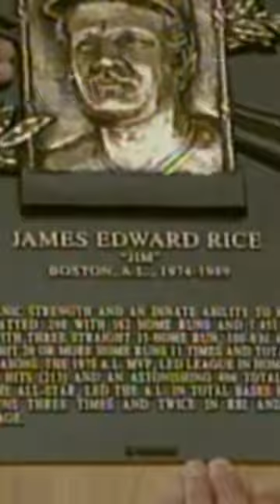Baseball Legend Saves a Boy's Life